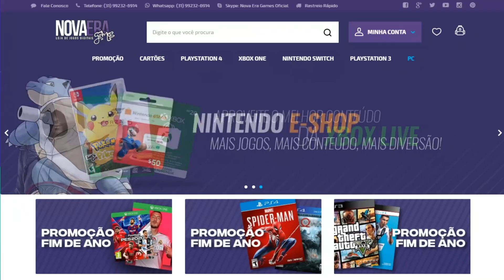BOMBA, Wesker e Spencer Como INIMIGOS Em Novo Jogo De Resident Evil!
Capcom confirmou o retorno de dois inimigos clássicos de Resident Evil, Alex Wesker e Ozwell Spencer!